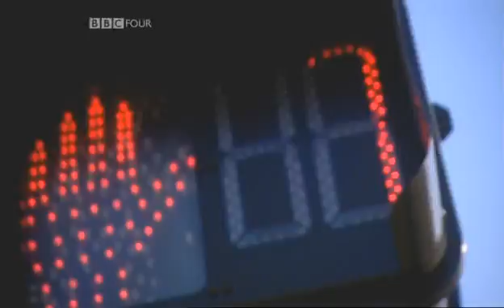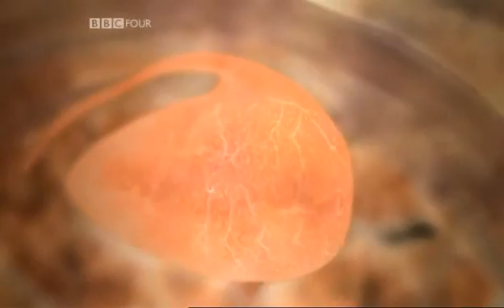Time - BBC - 1: Daytime 4/6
Part 1: Daytime
Time seems to drive every moment. It's the most inescapable force we feel. But do we experience time from within our minds and bodies or from the outside?